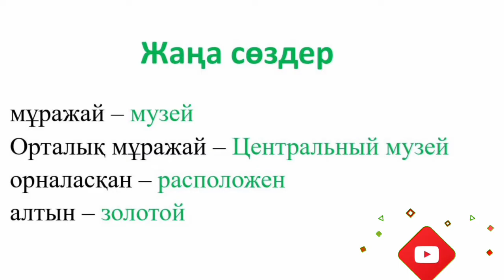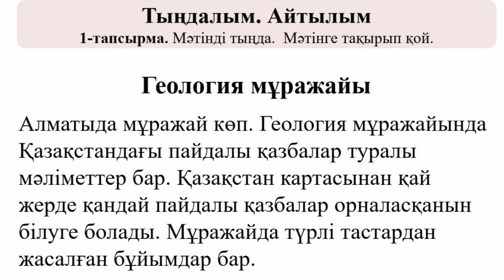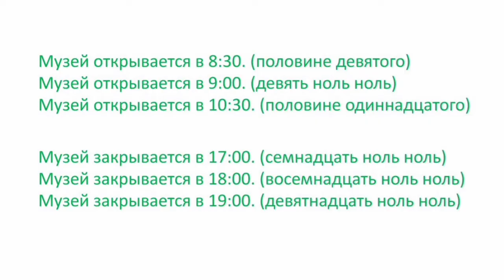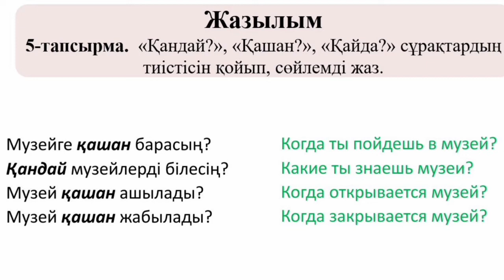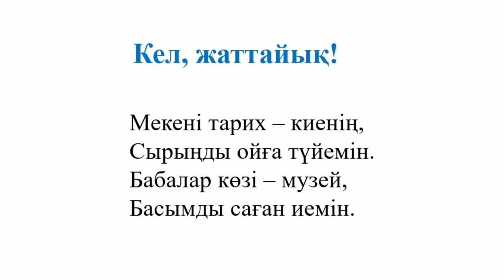Музей қай көшеде? 3-сынып. Казахский язык для русских школ. 3класс